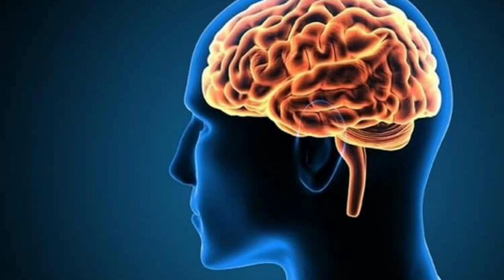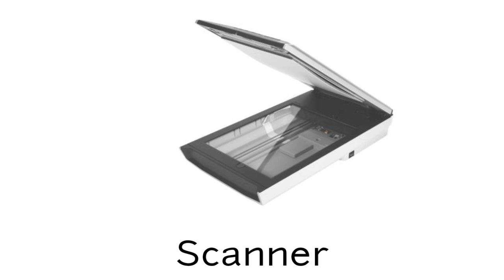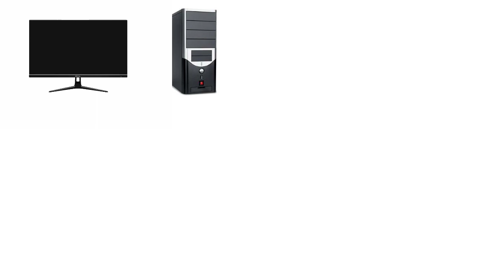10 Computer Parts | Computer parts name for Children | Intro to Computer parts | Preschool kids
For us, learning should be wrapped with some fun element otherwise it will be boring. we try to present Educational videos with some fun and creativity.

This video will explain about the following  Computer parts:
Monitor
CPU
Keyboard
Mouse
Printer
Scanner
Headphones
Microphones
Web Camera
Speakers

10 computer parts, parts of computer, computer parts for kids, Intro to computer parts, Basic computer knowledge